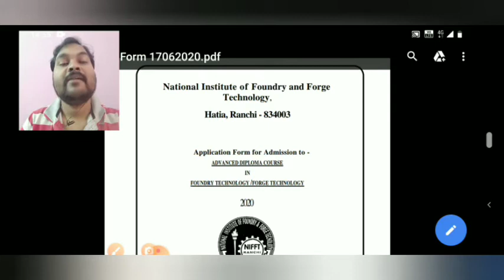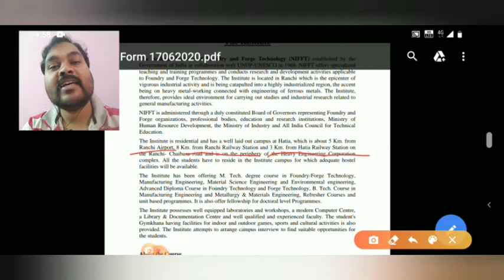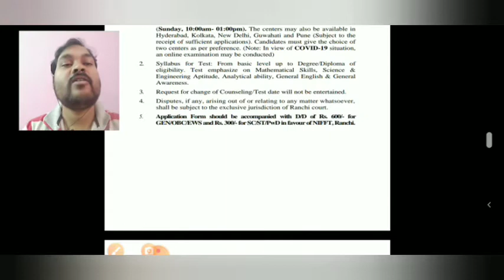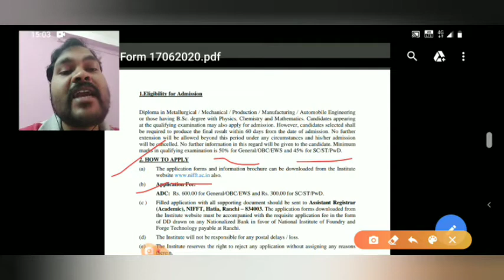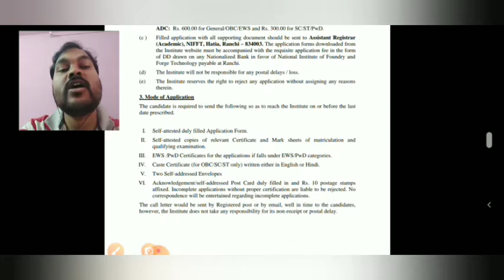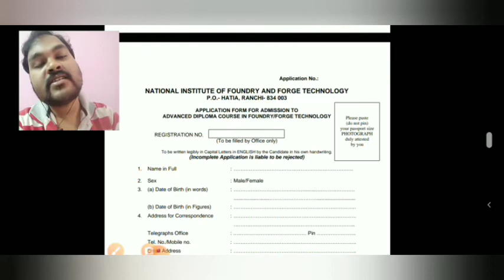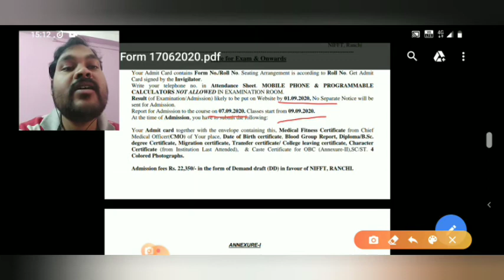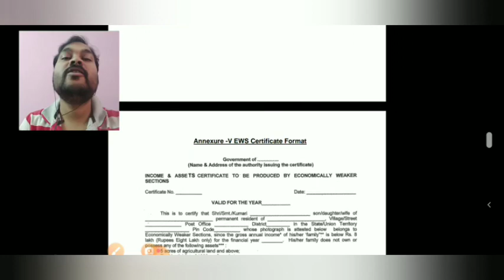NIFFT RANCHI ll Advance Diploma course II Admission 2020 II eligibility criteria